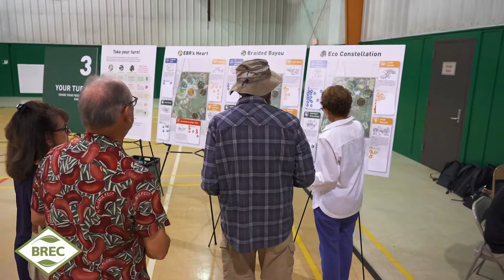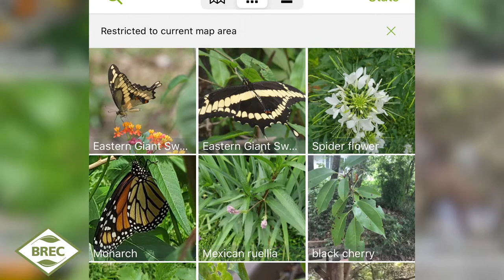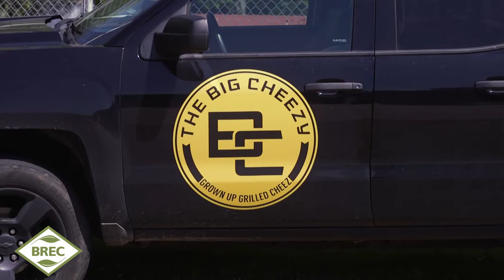BREC - Playing with a Purpose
In the last year, BREC has continued to prove how Parks and Recreation are a vital to every community they serve. As the largest landowner in East Baton Rouge Parish, BREC is a vital resource for free and low-priced healthy activities in a state consistently top ranked for high concentration of poverty and pockets of poor health. The unique Mix of facilities mirror the history & natural resources in South Louisiana. Working with other public agencies, BREC is spearheading an effort to create connectivity across the parish.